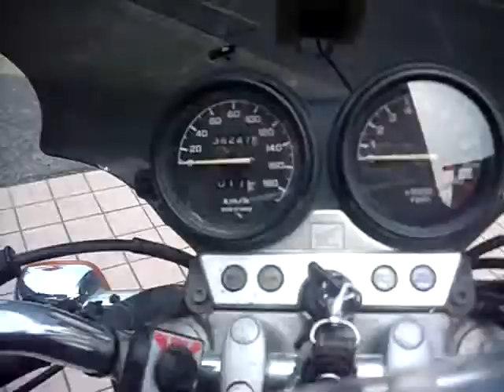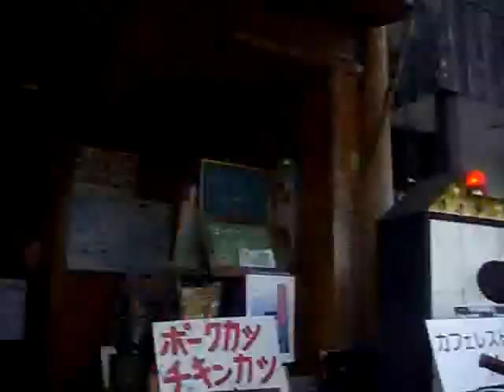CB750 Special CB750 HRC HONDA ホンダ BC-RC750